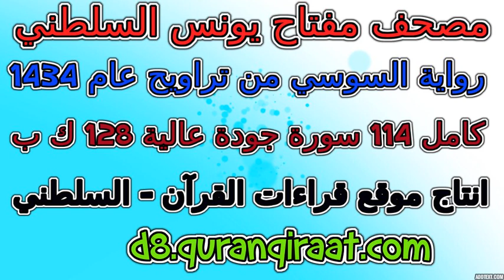مصحف مفتاح السلطني رواية السوسي تراويح عام 1434 سورة 092 الليل